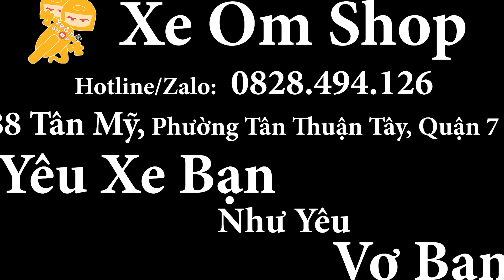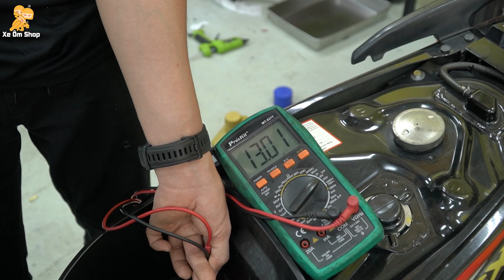Độ Sạc và Đèn Bi Cầu "Như ZIN" Cho Xe Honda Wave RSX - Xe Ôm Shop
Hiện nay chắc anh em cũng không còn quá xa lạ với các dòng bi cầu gắn choá "Như ZIN" của shop rồi nhưng chính xác thì Xe Ôm Shop sẽ làm những gì trên con "Chiến mã" của các bạn thì các bạn cùng xem Dương nói qua nhé.

- Zalo or SDT : 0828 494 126

- Địa chỉ: 88 Tân Mỹ, phường Tân Thuận Tây, Quận 7
(Google Maps: Xe Ôm Shop là ra nghen!!!)